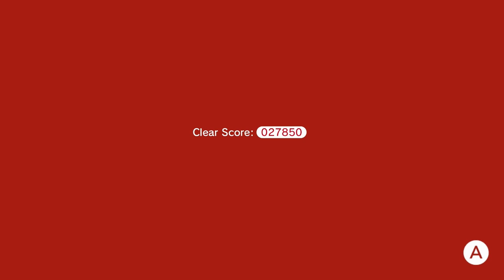Super Mario 3D World Walkthrough 100% HD - 7 World Castle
What's up, community, welcome to more of my Let's Play / Walkthrough of Super Mario 3D World played on the Switch.

Super Mario 3D World is a platform game developed and published by Nintendo for the Wii U in 2013. It is the sixth original 3D platform game in the Super Mario series and the sequel to Super Mario 3D Land (2011) for the Nintendo 3DS.
Players control Mario and his friends attempting to rescue fairy-like creatures called Sprixies from Bowser, who invades the realm known as the Sprixie Kingdom. The gameplay is similar to previous Mario games, with players progressing through levels to reach Bowser. It features a character selector as well as introducing a power-up called the Super Bell, which turns the player into a cat, enabling them to climb walls and use a scratch attack. Super Mario 3D World + Bowser's Fury, an enhanced port bundled with the game Bowser's Fury, was released for the Nintendo Switch on February 12, 2021.
Super Mario 3D World was acclaimed for its level design, presentation, replay value, and soundtrack, though some reviewers criticized its unreliable camera in the multiplayer mode. The game was a financial success, with the Wii U version selling 5.88 million units worldwide as of September 2020 and becoming the second best-selling game for the console. As of December 2022, the Switch version had sold 10.82 million units worldwide. Between both versions, a total of 16.70 million units have been sold worldwide.
The game levels play similarly to those of Super Mario 3D Land, which combine the free-roaming gameplay of the Super Mario franchise's 3D games with the mechanics of its 2D side-scrollers, including a timer and a level-ending flagpole. Up to four concurrent players may control characters, who are Mario, Luigi, Princess Peach, Toad, and the unlockable Rosalina. Similar to their appearances in Super Mario Bros. 2, each of the characters possesses unique abilities and controls differently: Mario has balanced running speed and jump height; Luigi jumps higher and falls slower, but has slightly lower traction; Peach can jump and briefly float through the air, but runs slowly; Toad runs the fastest, but cannot jump as high and falls faster; Rosalina can use the spin attack move as seen in the Super Mario Galaxy games, but has the slowest running speed. The player can select any of the five characters to use before beginning a level, and up to four players may explore the same level simultaneously, sharing from a pool of lives. Players are also able to pick up, carry, and throw each other.
Levels are accessed through a world map, in which players can find hidden areas to earn more items or coins. Each level contains three collectable Green Stars, which are required to access certain levels, and each main level contains a hidden Stamp which was used in handwritten posts to the now defunct Miiverse online community. Players can also view messages left by other players, both on the world map and after clearing a level, and can download 'Mii Ghosts', which are live records of other players completing levels. Ghosts can be raced against, and may hold gift prizes such as coins or extra lives. Additional Green Stars can be earned in Captain Toad, Mystery House, and Challenge levels.
Along with items returning from previous games, such as the Fire Flower, Super Leaf, Mega Mushroom, Propeller Box, and Boomerang Flower, several items are introduced. The Super Bell gives players a Cat Suit, allowing them to run faster, perform unique attacks and climb up walls to reach new areas. A variation of the Super Bell, the Lucky Bell, allows the player to temporarily transform their character into a lucky cat statue that awards coins under certain conditions. Double Cherries make a clone of the player, allowing for more effective attacks and a higher chance of survival; the more Double Cherries a player uses, the more clones appear. Players can wear Cannon Boxes which fire shots at enemies, Light Blocks which can defeat ghosts, and Goomba masks which let them blend in with enemy Goombas. Players are able to pick up various objects, such as bombs, baseballs, and Piranha Plants (which can be used to defeat enemies or solve puzzles), and can ride in a Skating Shoe or on an aquatic dinosaur named Plessie.

In this part, I complete World Castle as Luigi and defeat Bowser for the 2nd time.
Levels:
00:34 Castle-1: Fort Fire Bros.
04:24 Castle-2: Switchblack Ruins
08:27 Castle-3: Red-Hot Run
10:59 Castle-4: Boiling Blue Bully Belt
14:20 Castle-C: Fire Bros. Hideout #4
15:31 Castle-A: Brolder Blockade Is Back
16:46 Castle-B: Prince Bully Blockade Is Back
17:55 Castle-5: Trick Trap Tower
21:20 Castle-6: Rammerhead Reef
27:45 Castle-Captain Toad: Captain Toad Gets Thwomped
30:26 Castle-7: Simmering Lava Lake
34:06 Castle-Castle: Bowser's Lava Lake Keep